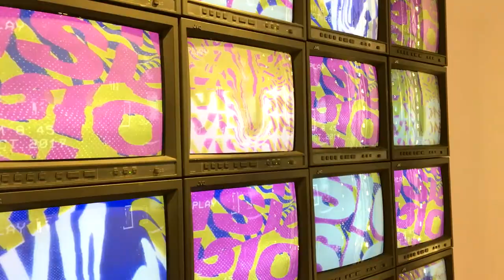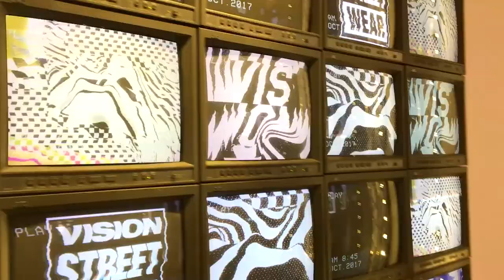CRT Video Wall - 40 Screens - Retro Monitor Stack - Monitor Wall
This is a CRT video wall installation that we created for Top Man on Oxford Street in London.